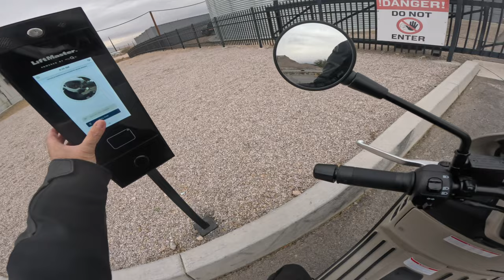Bomac Vlogs | Vespa ride to work | top speed ??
First official ride/vlog of the Vespa GTV to work! Lets go!

Subukan naten ang 50 miles (RT) ride to work! (80 Kms) using our new scooter! intimidating! max speed nang scooter sa freeway XXMPH! but it needs to be done! Come join me!